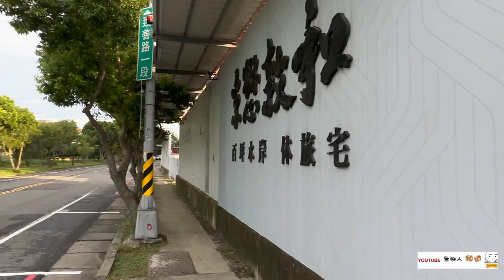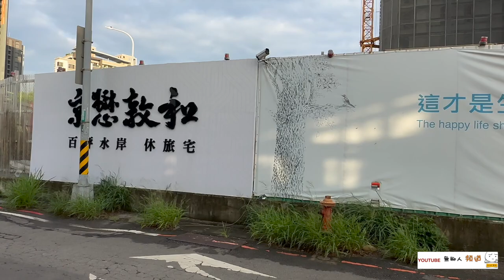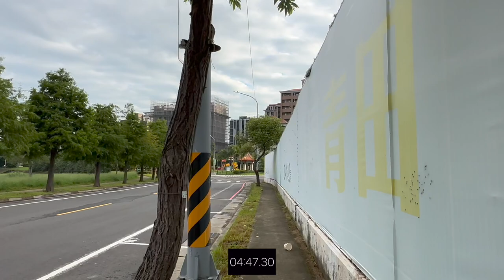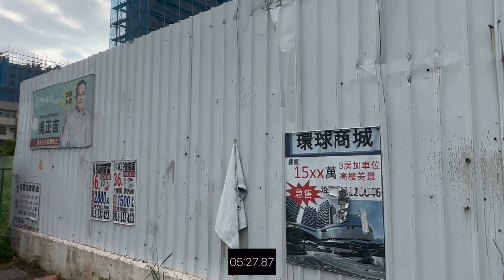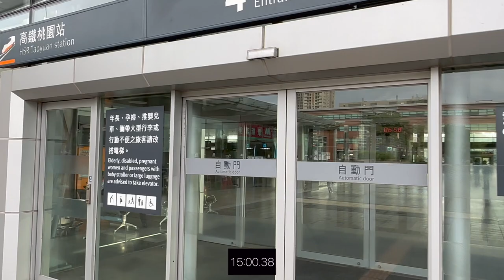京懋敦和 環境介紹及步行到桃園高鐵時間實測 桃園青埔 桃園高鐵 高鐵建設 高鐵A18站 蛋黃區 京懋建設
（2）Hiio

影片內容分享桃園高鐵站A18週邊建案 京懋敦和
1.了解建案週邊環境及現況配套
2.步行至桃園高鐵站時間實測

1.以上測試均到高鐵入口門口處，未含買票及步行等待時間
2.以上測試未含建案等待電梯及步行至大門口時間
3.以上測試路線僅做參考
4.以上測試路況及紅綠燈均不可控會影響步行時間，請知悉
5.建議步行時間＋提前6～12分鐘

1.步行模特身高183CM
2.步行速度快
3.模特步行時間只能參考